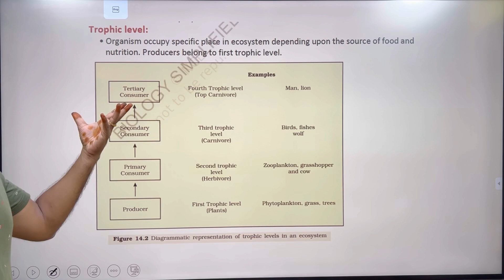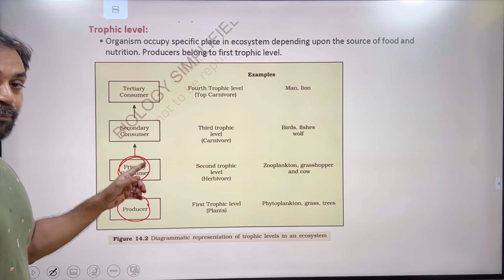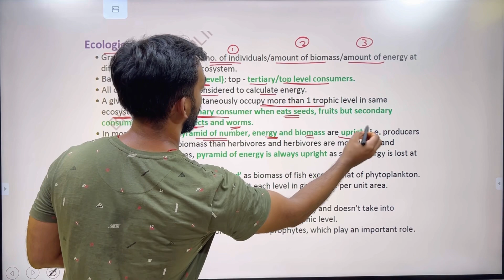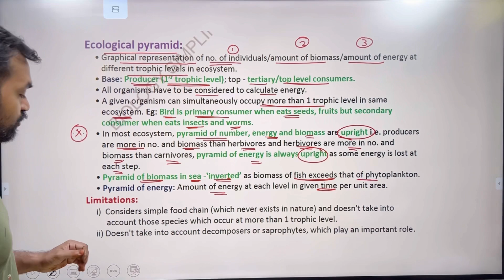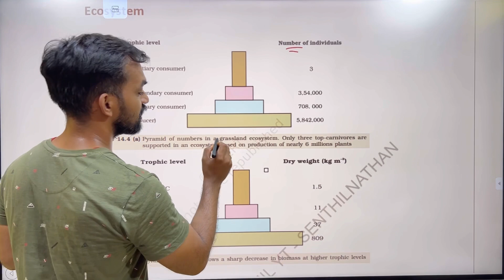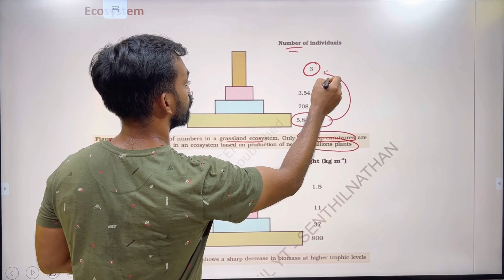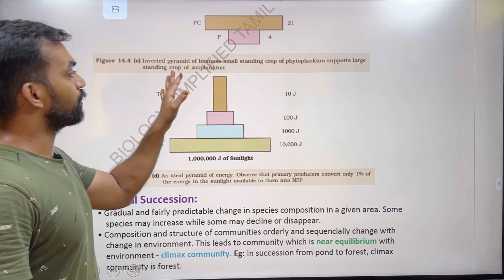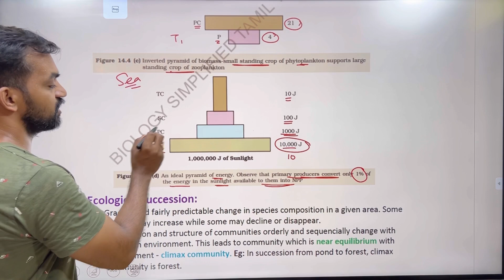Ecosystem Class 12 | Part 2 | NCERT Line to Line | Thannambikkai Batch